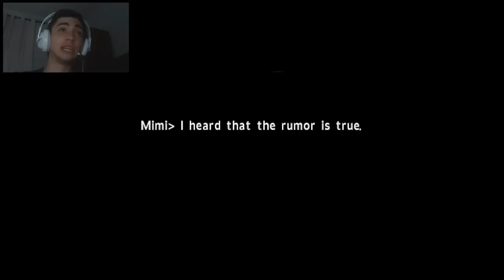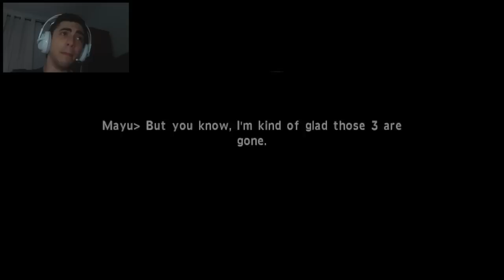The Calling - Tão me passando trote - Parte 2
Estamos em uma escola, pra variar. E na minha época os fantasmas assustavam ao invés de passar trote. Essa tecnologia...